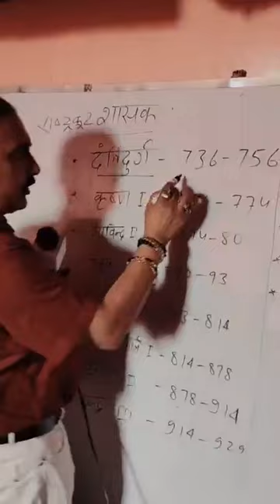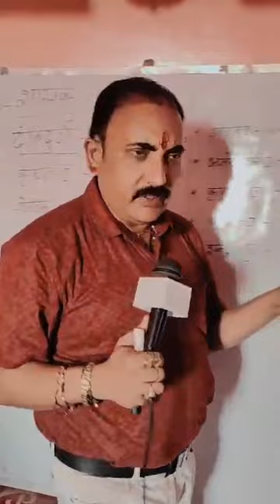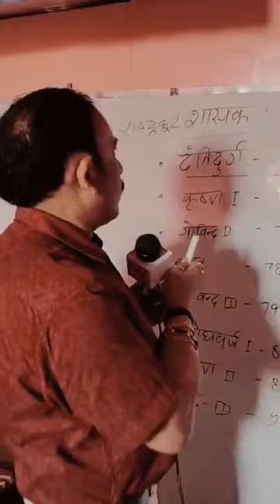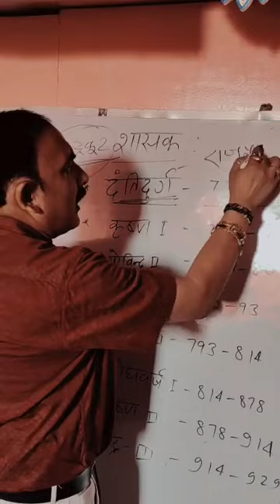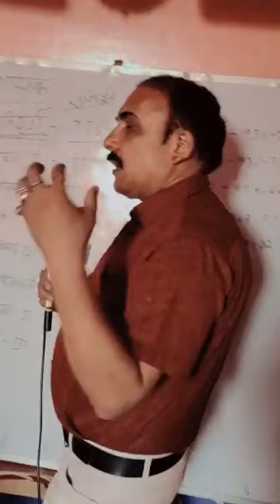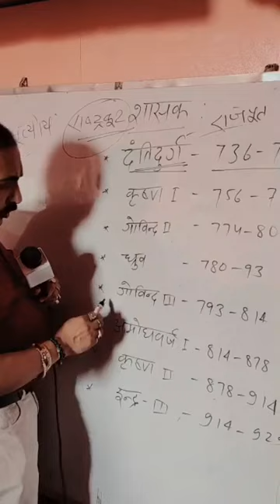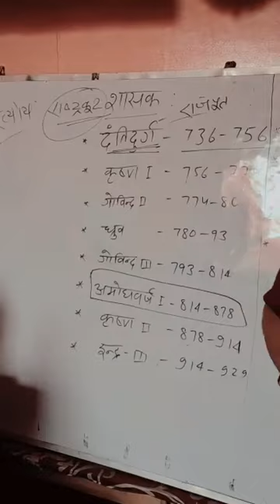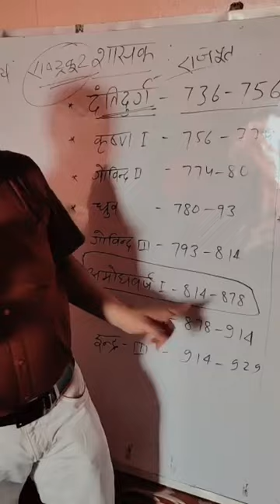राजपूतों ने सबकी सेवा की, लड़े तो केवल अपनों से, उनके त्याग को समझना होगा